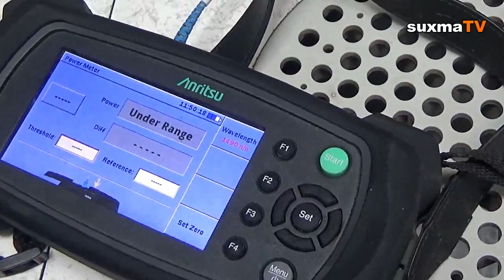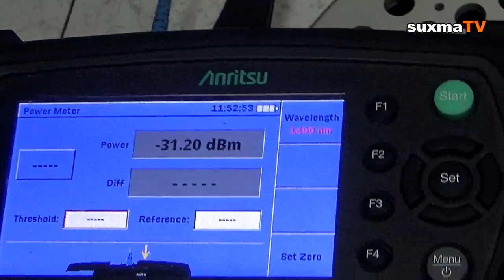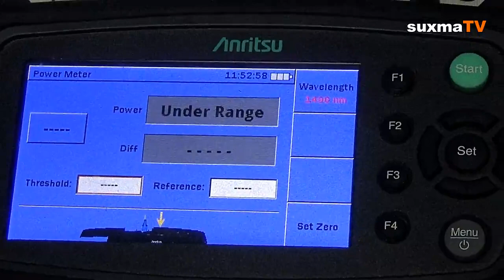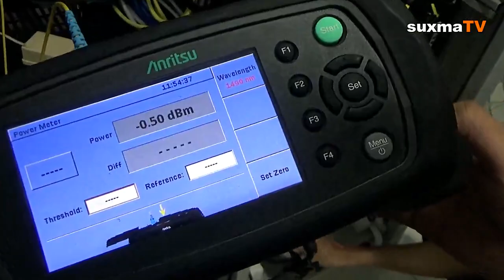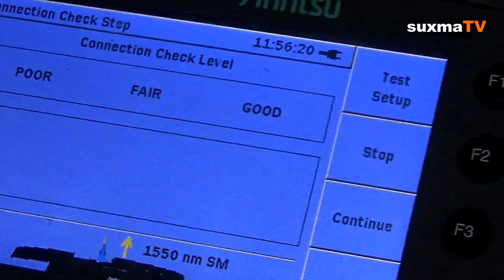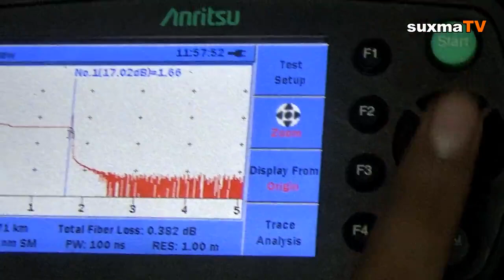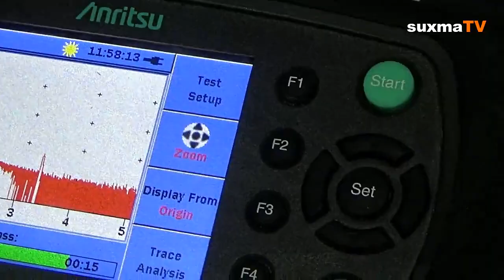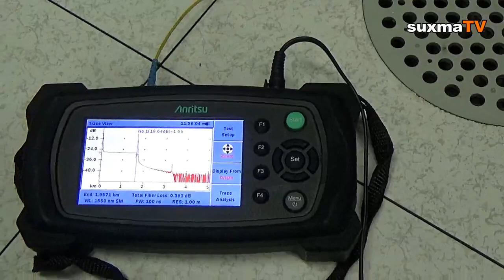CARA NGE CEK KABEL FIBER OPTIK PUTUS ATAU RUSAK DI JARAK BERAPA KILO METER BISA DI KETAHUI